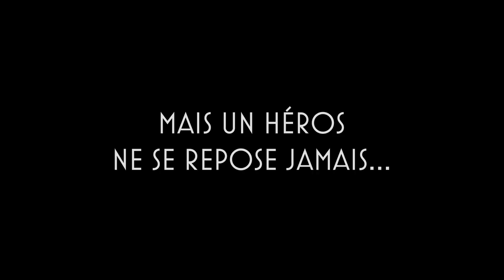SuperGroom, tome 1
Pendant 80 ans, Spirou a été un héros. Aujourd'hui, il devient (enfin ?) un super-héros... malgré lui !

Le premier album de la nouvelle série de Yoann et Vehlmann est disponible en librairie !